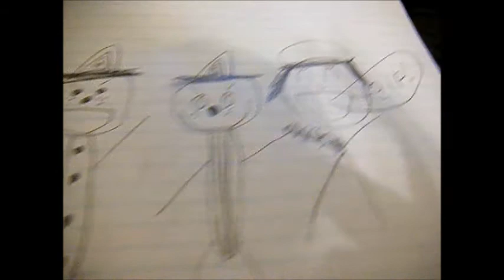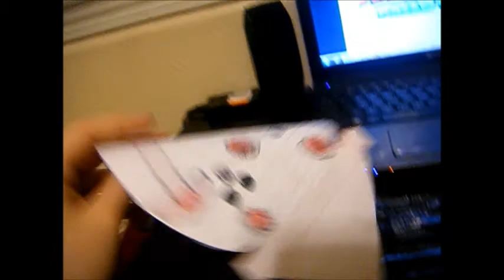Queen Cat And King Dogs Evil Curse Part 4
You Should Get Jenga Cause It's A Fun Game :D

Enjoy :D